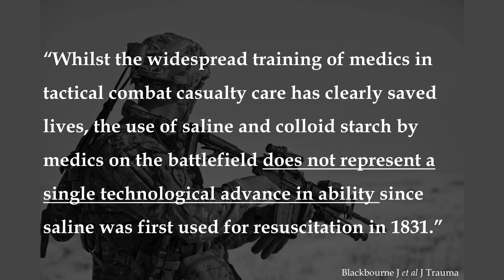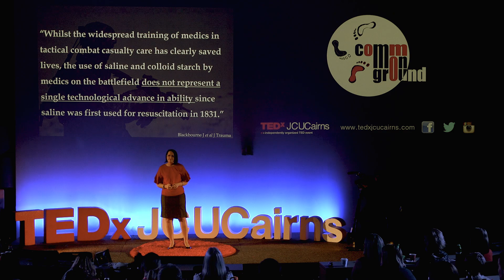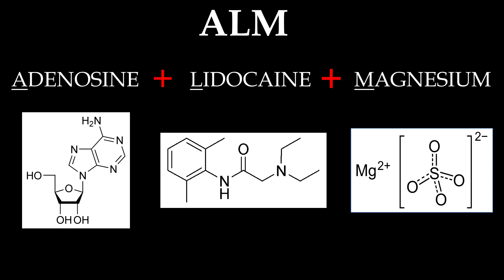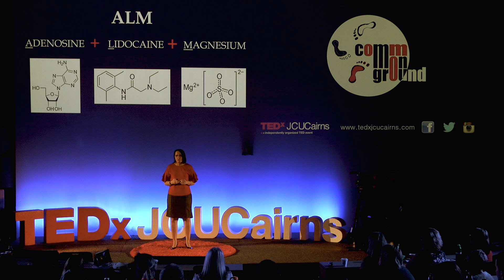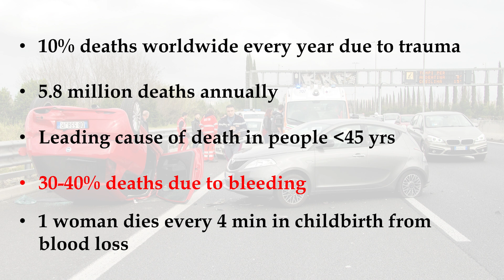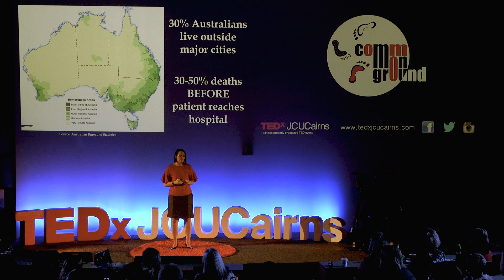Ten Minutes to Save a Life | Hayley Letson | TEDxJCUCairns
How does a beer at a pub lead to a medical breakthrough that could buy first responders ten minutes to save a life? Working with the US Military, Australian researchers are developing a new pharmacological tourniquet, ALM, which stops bleeding and could save lives in the first critical ten minutes after injury for soldiers and civilians Dr Hayley Letson is the Senior Research Fellow in the Heart, Trauma and Sepsis Research Laboratory in the College of Medicine and Dentistry at James Cook University. For the past decade Hayley has been developing a novel fluid therapy for resuscitation of traumatic injury on the battlefield with support from the US Military. Dr Letson's work has been internationally recognized with three consecutive American Heart Association Young Investigator Awards. This talk was given at a TEDx event using the TED conference format but independently organized by a local community.